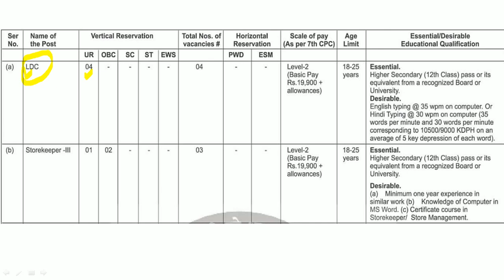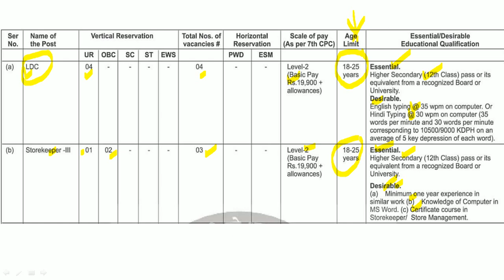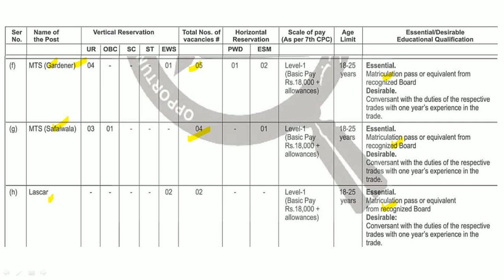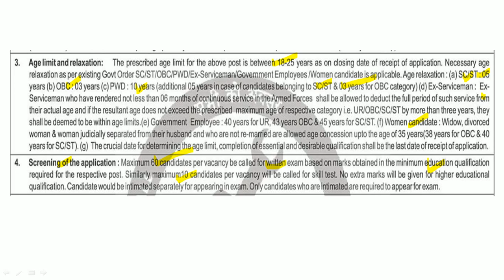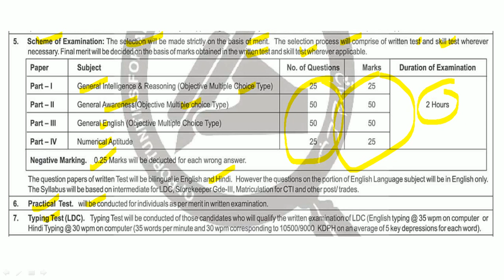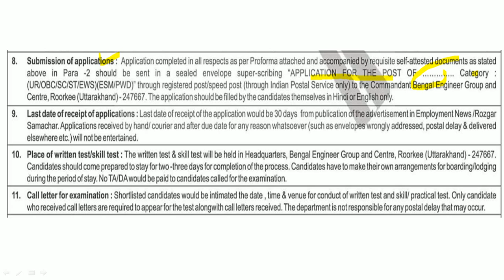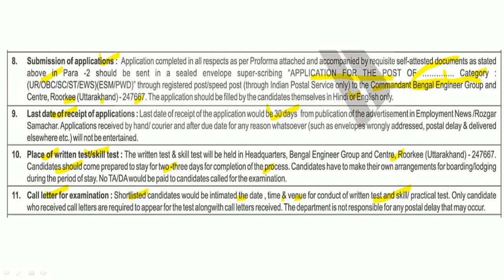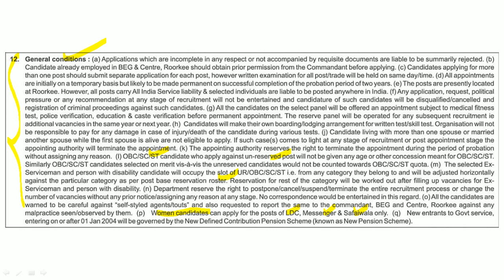लिपिक, स्टोअर कीपर, शिपाई भरती | पात्रता : 10वी/12वी उत्तीर्ण | जागा : 52 | वेतन : Level1(18,000)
बंगाल इंजिनिअर ग्रुप आणि सेंटर रूरकी (BEG Roorkee) यांच्यामार्फत भरतीची जाहिरात प्रसिद्ध झालेली आहे. याबाबतची माहिती या ठिकाणी देण्यात आलेली आहे.

Logical Reasoning
1. A Modern Approach to Verbal & Non-Verbal Reasoning (2 Colour Edition)
2. A Modern Approach to Logical Reasoning (2 Colour Edition)
3. A New Approach to REASONING Verbal & Non-Verbal

Quantitative Aptitude
1. Quantitative Aptitude for Competitive Examinations
2. Quantitative Aptitude Fully Solved Book in English By Dr. R S Aggarwal for All Competitive Exams
3. Wiley's Quantitative Aptitude

General Knowledge
1. General Knowledge 2021
2. LUCENT'S GENERAL KNOWLEDGE

MPSC Books :
1. Tatyancha Thokla
2. Lokseva 21000+ MPSC Prashnasanch
3. Lokseva MPSC
4. DNYANADEEP ACADEMY MPSC